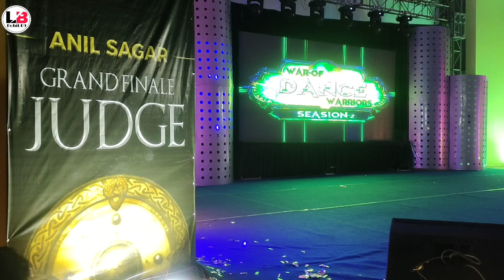WAR OF DANCE WARRIORS JADUGODA ghatsila jamshedpur jharkhand dance newvideo Local boys Rohit 09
Jagnathpur dance dhamaka#ghatsila jamshedpur jharkhand dance newvideo Local boys Rohit 09